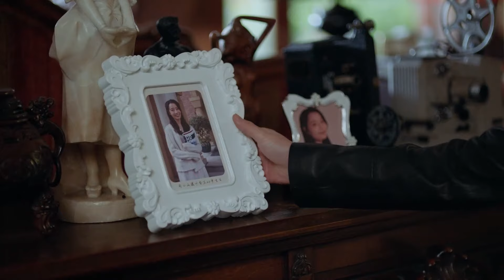ENGSUB【Dangerous Love with the CEO】▶EP 29 | Luo Yunxi, Victoria Song💖Show CDrama